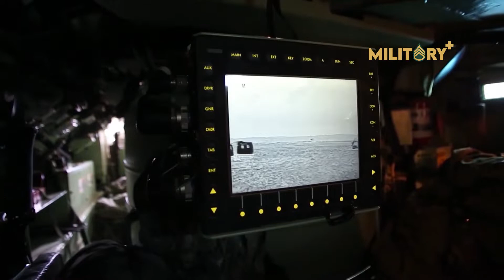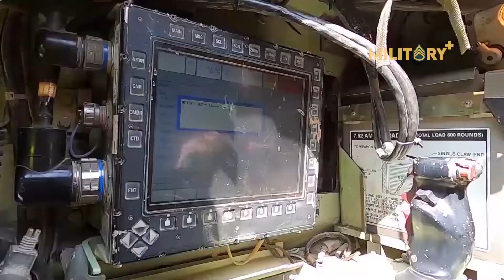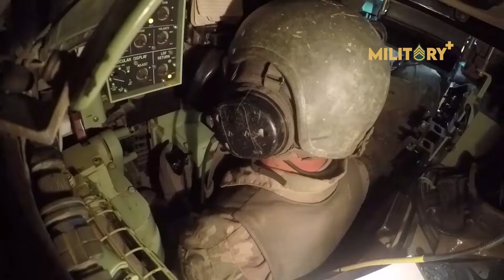This Gulf War Tank Will Never Be Replaced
The U.S. military had sought to replace the M2 Bradley twice before and in the process has spent $20 billion to develop a replacement. As a result the Bradley will likely remain in service for at least another decade.
Named after U.S. General Omar Bradley, this vehicle was developed to address the Soviet Red Army's new era of APCs, notably the BMP-1 (Boyevaya Mashina Pekhoty 1) or "infantry fighting vehicle," which was a drastic change in Soviet armored warfare doctrine. As the first mass-produced infantry fighting vehicle deployed by the Soviet military, the BMP-1 combined the properties of an APC with those of a light tank. It also provided a way for infantry to operate from the relative safety of its armored, radiation-shielded interior and to fight alongside the vehicle in uncontaminated areas. The BMP-1 offered mobility along with fire support and unlike earlier APCs, it was also able to fight alongside main battle tanks.
By contrast, the U.S. Army relied on World War II-style half-tracks and the Vietnam War-era M113 APC to deliver troops to the edge of a battle zone. After seeing the potential of the BMP-1 when it was used by Egyptian and Syrian forces in the 1973 Yom Kippur War and in the early stages of the Soviet-Afghan War, U.S. planners were convinced that a similar vehicle was needed to confront the Soviet threat in Europe.
Instead of an APC, which would just transport troops to the front lines, the new vehicle began as part of the Mechanized Infantry Combat Vehicle (MICV), which could also allow the soldiers to fight from inside the vehicle as needed. The MICV program that was soon merged with the Armored Reconnaissance Scout Vehicle program, as these had similar requirements for a new light armored vehicle. However, that required the addition of a turret with a 25mm M252 Bushmaster chain gun, 7.62mm M2440 machine gun and BGM-71 TOW anti-tank missiles.
With the added armaments the M2 required a crew of three including the commander, gunner and driver, but only had the capacity to carry six fully equipped soldiers.
The M2 was designed to provide protection for those inside from small arms fire and artillery, as well as TOW or Stinger missiles. The troop compartment was also designed with six external firing ports – two on each side and two on the passenger ramp.
The M2 Bradley entered service in 1981, replacing the M113, while at the same time the M3 Bradley Cavalry Fighting Vehicle (CFV) was also introduced. Classified as an armored reconnaissance and scout vehicle, the M3 was designed to carry additional TOW missiles and more ammunition for the 25mm and 7.62mm machine gun.
Both versions upgraded in 1988 as the M2A2/M3A2 with new composite armor, improved ammunition storage, and improved suspension system and a higher water barrier skirt that improved amphibious operations. However, with the M2A2-A3 versions the side ports have been removed as these were seen to be ineffective for use in combat.
Some 2,200 Bradley vehicles were deployed during Operation Desert Storm, and only three were lost to enemy fire. The M2 Bradleys actually outperformed the M1 Abrams tank and destroyed more Iraqi armored vehicles. However, in the Iraq War the Bradley proved to be vulnerable to improvised explosive device (IED) and rocket-propelled grenade (RPG) attacks and in 2007, the Army stopped using the Bradley in combat in favour of the MRAPs.
Earlier this year the United States Army ended its Optionally Manned Fighting Vehicle (OMFV) program, the most recent effort to replace the Bradley. The U.S. military had sought to replace the M2 Bradley twice before and in the process has spent $20 billion to develop a replacement. As a result the Bradley will likely remain in service for at least another decade.